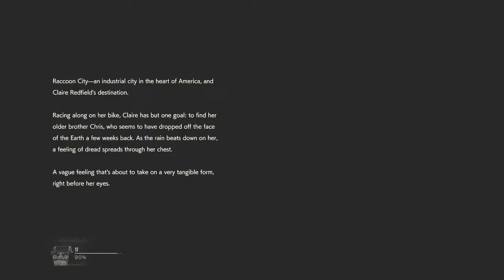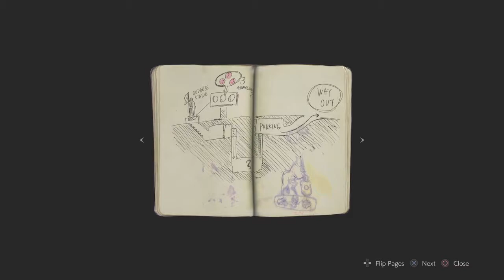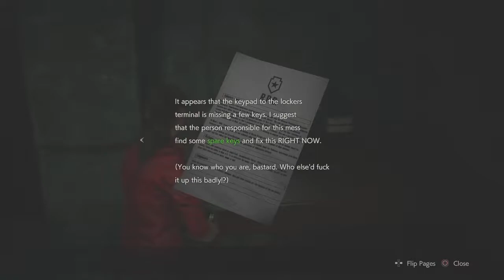Resident Evil 2 (Claire) Part 1 - The Nightmare Begins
So here we are with another playthrough, Maybe I'll actually finish this one haha. But seriously im enjoying the fuck outta this game so i'll be sure to complete this one

Thanks and have a lovley day